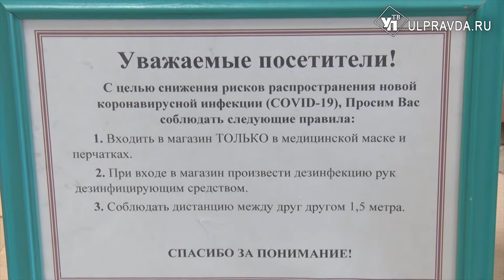Дистанции, антисептики, протоколы. В Ульяновске проверили общественный транспорт и кафе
Три месяца перерыва и работа только на доставку. Ульяновским кафе и ресторанам разрешили открыть летние террасы для посетителей.